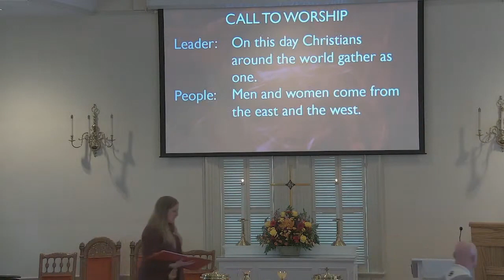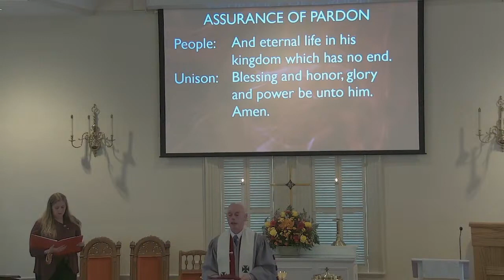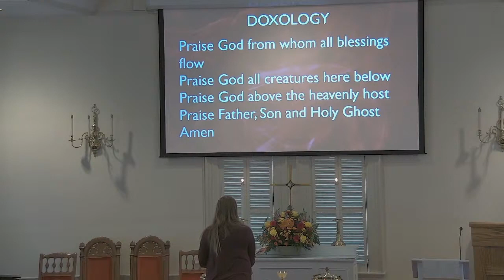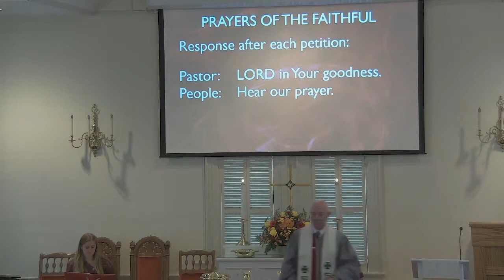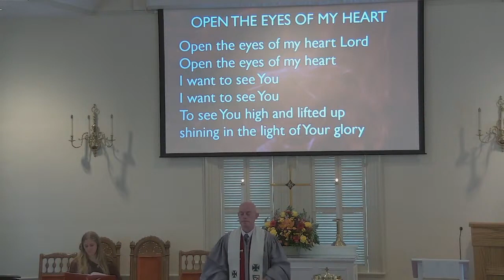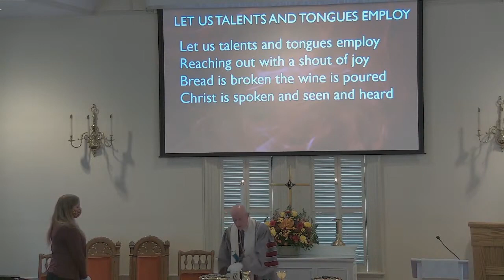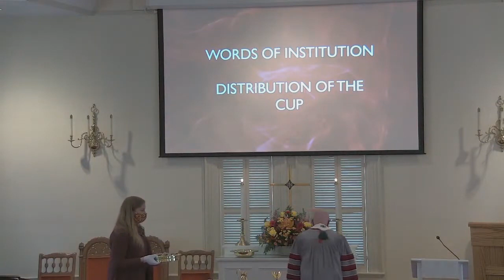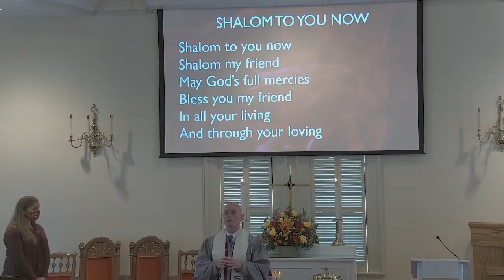North Reading Union Congregational Church Services (10/03/21)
The church services held at North Reading Union Congregational Church Services on Sunday, 10/03/21.